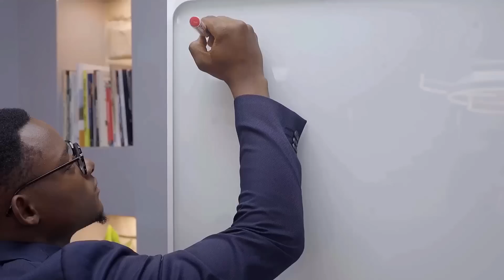⛪️ 33 minutes de réflexion sur Dieu, la vie et la société Africaine !